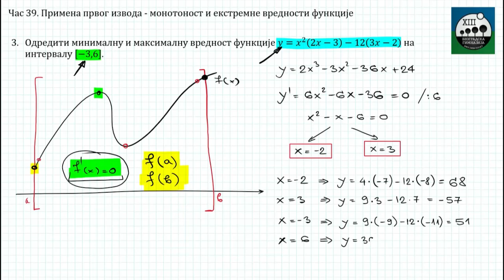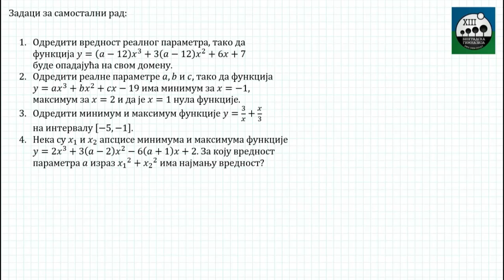39 - Primena prvog izvoda - monotonost i ekstremne vrednosti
Matematika IV razred
Nastavna tema: Funkcija
Nastavna jedinica: Primena prvog izvoda - monotonost i ekstremne vrednosti
Redni broj casa: 39